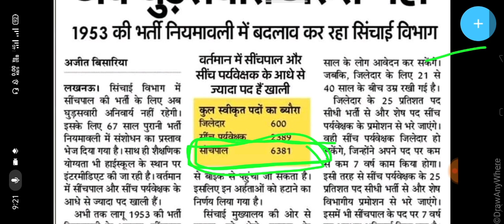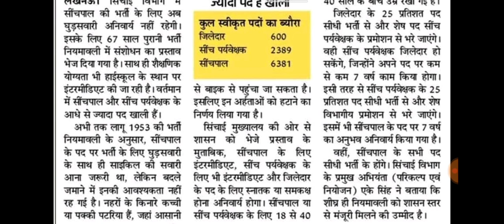UP सिंचाई विभाग में 9300+ पदों पर आएगी नई भर्ती , सींचपाल - 6381 , सींच पर्यवेक्षक 2389, जिलेदार600